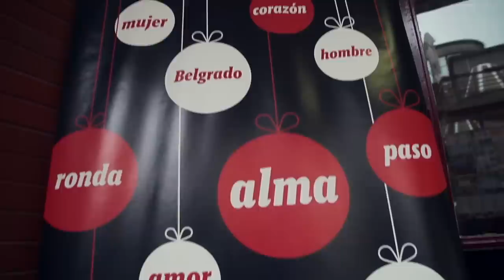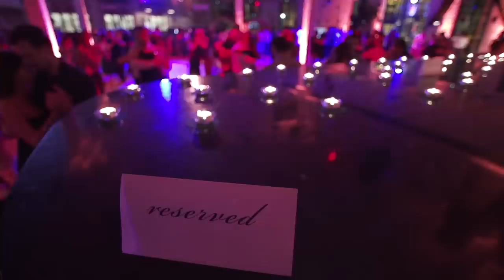Short story: BELGRADE TANGO ENCUENTRO 2014 :)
Short story about BELGRADE TANGO ENCUENTRO 2014 :)

Author: Albert Levay